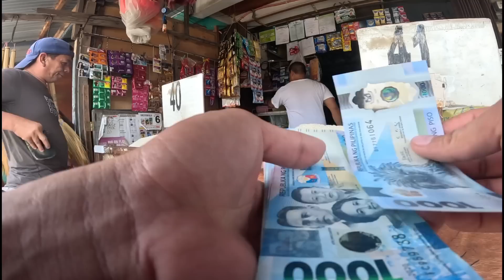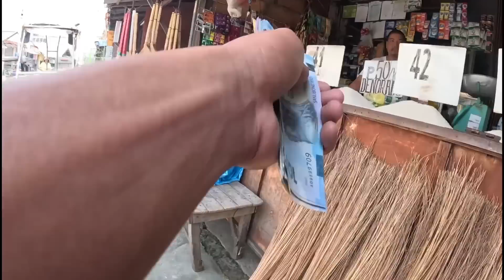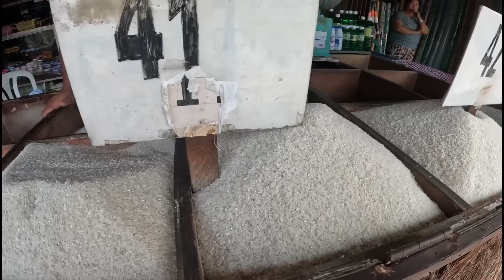MAMIMIGAY AKO NG ISANG SAKONG BIGAS @JaperSniperOfficial